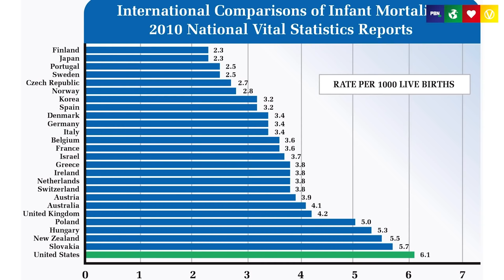Why We Need A Food Revolution - John Robbins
🌱Join 300,000+ Healthy Food Lovers LIVE at the 10th Edition of the Food Revolution Summit